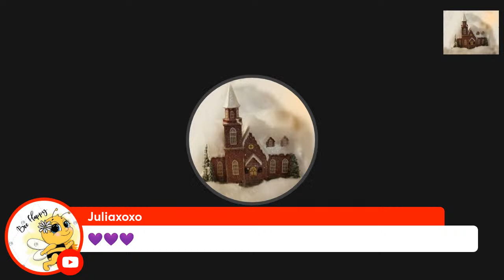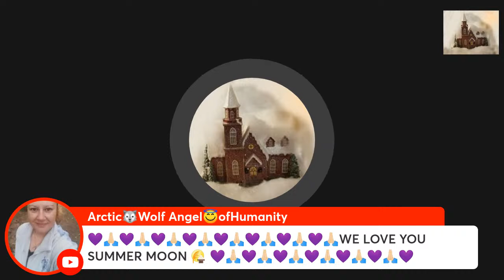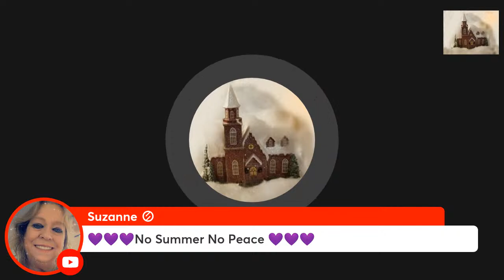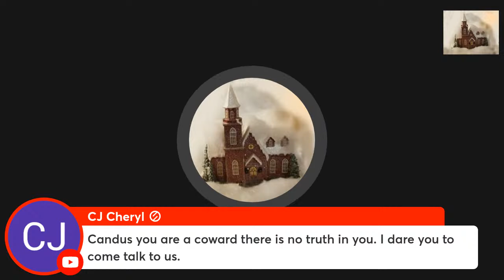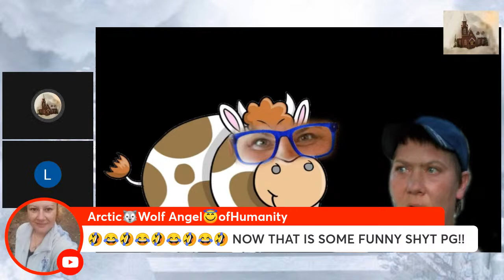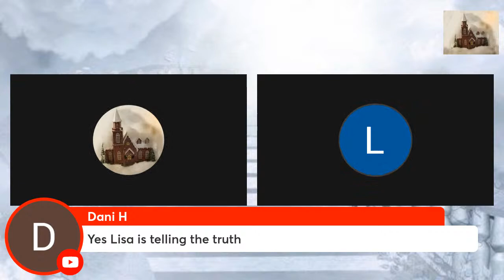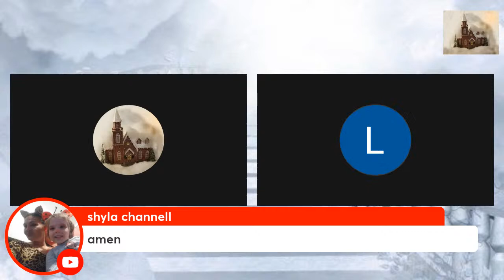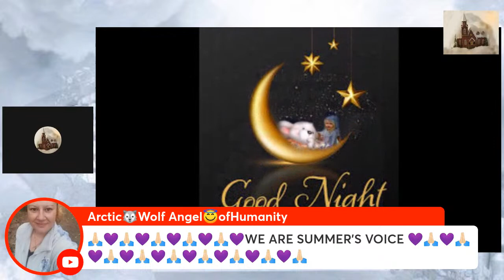JodiSue Said The Kids Heard Summer Scream. Did Candus Made Them Change Their Story ?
Summer Wells Case - JodiSue Said The Kids Heard Summer Scream. Did Candus Made Them Change Their Story?

ALL INFORMATION IS ALLEGED! ENTERTAINMENT PURPOSES ONLY! DO NOT TAKE ANYTHING I, OR ANYONE ON MY STREAM, SAYS FOR TRUTH BEFORE DOING YOUR OWN RESEARCH!